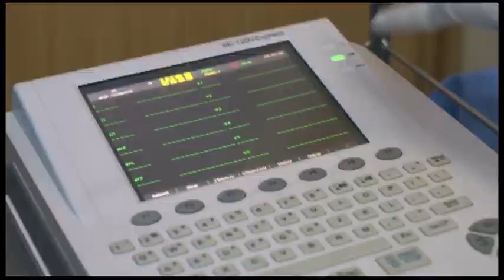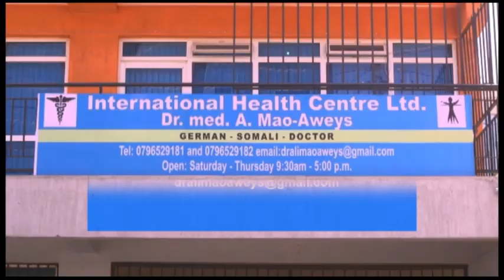HOGGANKA STN; Waraysi Gaar ah, Wakiilka haweenka ee ismaamulka Garissa Anab Gure iyo arimaaha BBI-da